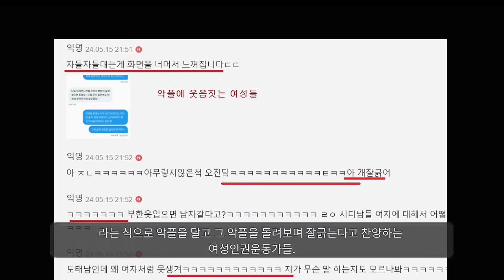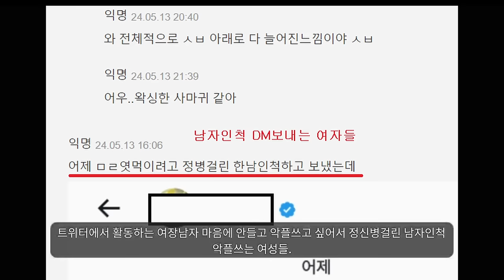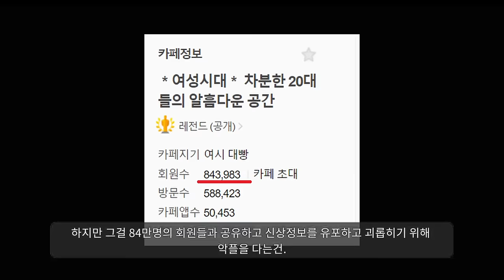"이건 시작에 불과합니다^^"